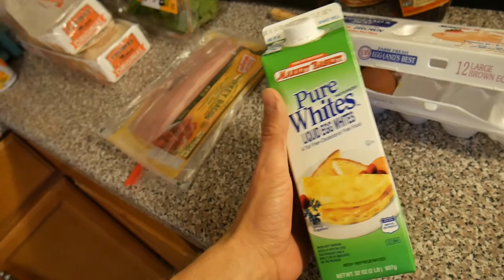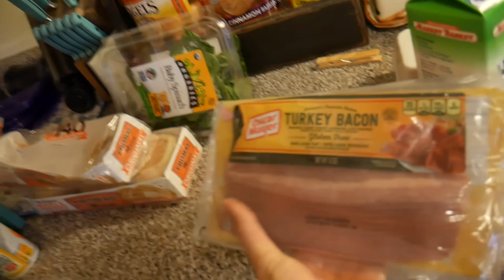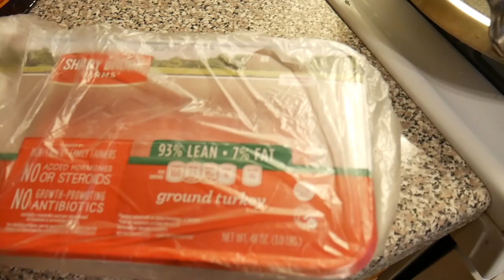Day In My Life | Heavy Back Day, What I Eat In A Day, Future Vlogs!!!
sorry for the inconsistency on my days off I've been shooting all day and traveling, finally catching up and can't wait to show you guys what I've got in store !!

LMK WHAT YOU THINK OF THE VIDEO IN THE COMMENTS BELOW!

SNAP: nacmac87

LET ME KNOW WHAT YOU GUYS THINK OF THIS VIDEO IN THE COMMENTS BELOW!